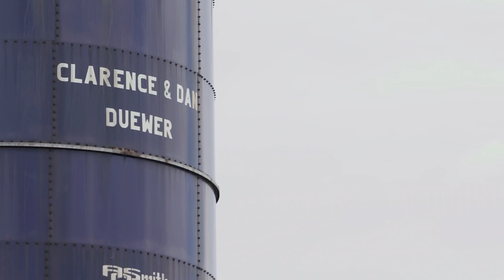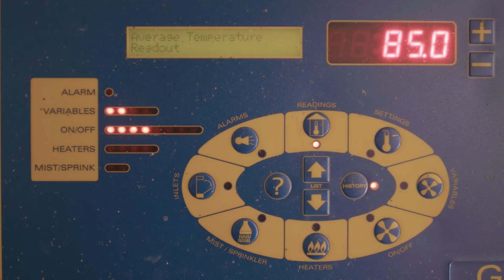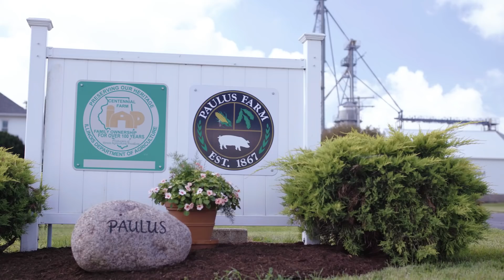Illinois Pork Anthem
Learn more about the family farmers that are raising safe and nutritious pork for your family, and theirs. Take a look as three local pig farmers invite you to see their farm.